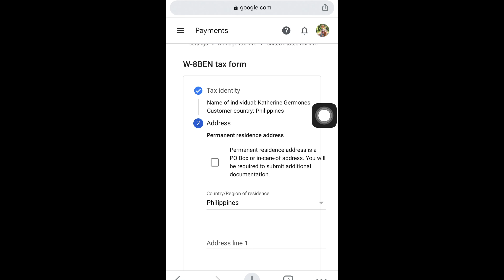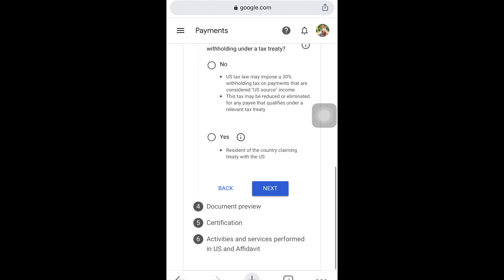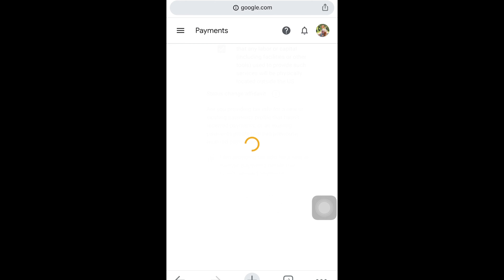How I Fill Out my Youtube Tax Form | For Individual | Outside US